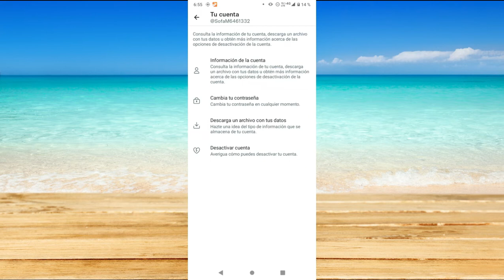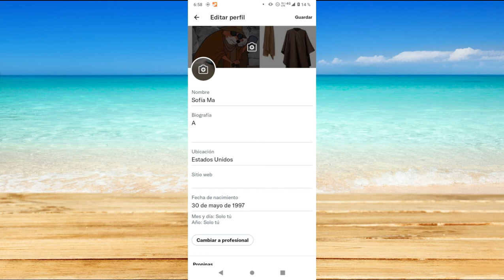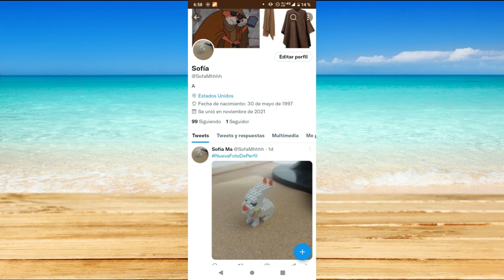Cómo cambiar el nombre de tu perfil de Twitter y tu nombre de usuario